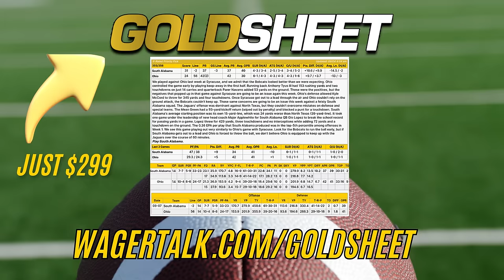Bet On It - NFL Week 8 Predictions, Picks, Betting Odds, Player Props and Best Bets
🏈 Bet On It: NFL Week 8 Picks & Predictions: Get the edge on NFL Week 8 predictions, betting odds, player props, and best bets with expert analysis from Kelly Stewart, Marco D'Angelo, Joe Raineri, Gianni the Greek, Andy Lang, Teddy Covers, and Ralph Michaels. Whether you're looking for underdogs, props, or betting strategies, we've got all the insights you need for NFL Week 8 picks.

In this episode, we break down Thursday Night Football (Vikings vs Rams), Sunday Night Football (Cowboys vs 49ers), and Monday Night Football (Giants vs Steelers), plus the entire NFL Week 8 schedule.

✅ Expert NFL picks, predictions, and best bets
✅ Player props and betting strategies for top games
✅ Key matchups to watch and sharp money insights

📺 Don't miss out on our NFL Week 8 betting advice, with in-depth analysis to help you win your bets.

NFL Week 8 Bet On It Time Stamps

00:00 Introduction
01:01 Thursday Night Primetime
04:07 Sunday Night Football
06:30 Monday Night
09:46 VR's GOLD
14:57 Marco's Sandwich Game
19:29 Are You High?
23:38 Teddy's Just The Tip
26:20 KIV's Barking Dog
28:45 Prop Shop with Andy Lang
30:42 TNA with Ralph Michaels
34:45 Best Bets

🗓️ NFL Week 8 Matchups
Minnesota Vikings @ Los Angeles Rams
Baltimore Ravens @ Cleveland Browns
Atlanta Falcons @ Tampa Bay Buccaneers
New York Jets @ New England Patriots
Indianapolis Colts @ Houston Texans
Arizona Cardinals @ Miami Dolphins
Green Bay Packers @ Jacksonville Jaguars
Tennessee Titans @ Detroit Lions
Philadelphia Eagles @ Cincinnati Bengals
Buffalo Bills @ Seattle Seahawks
New Orleans Saints @ Los Angeles Chargers
Chicago Bears @ Washington Commanders
Kansas City Chiefs @ Las Vegas Raiders
Carolina Panthers @ Denver Broncos
Dallas Cowboys @ San Francisco 49ers
New York Giants @ Pittsburgh Steelers

Share your thoughts and predictions in the comments below!

📖 Ralph Michaels' T & A stats of the week
🏈 Prop Shop segment with Andy Lang for top NFL betting props
🥪 Marco's "Sandwich Game of the Week"
⬆️ Are You High? Look at NFL Totals
🪤 NFL Trap Games
🐶 "Barking Dogs" Identifying potential underdog winners.
📊 NFL Sell High or Buy Low with Teddy Covers
💰 Sharp money insights with Gianni the Greek
☝️ Closing with Free NFL Expert Best Bets!

Join our panel every Wednesday and gain a competitive edge for your NFL bets!